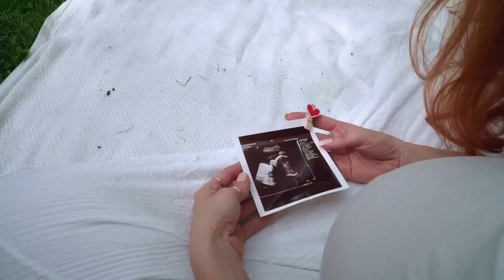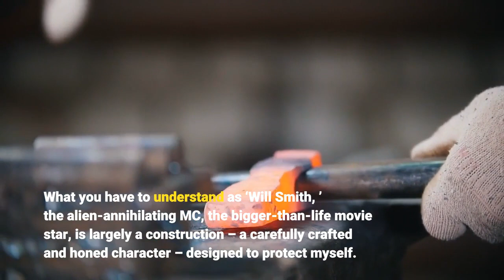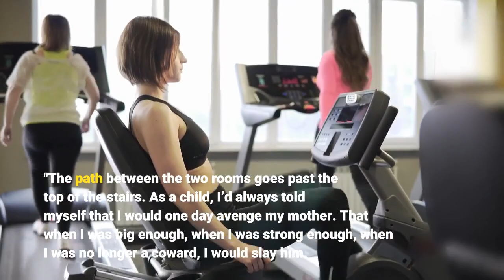Will Smith says he once thought about killing his father to ‘avenge my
"My father was violent, but he was also at every game, play and recital, " wrote the 53-year-old. "He was an alcoholic, but he was sober at every premiere of every one of my movies. He listened to every record. He visited every studio. The same intense perfectionism that terrorized his family put food on the table every night of my life. "According to the outlet, William Carroll Smith Sr., alongside the star’s mother Caroline Bright, raised him and his three siblings in Philadelphia. Will Smith and his mother Caroline attend the ‘Lakeview Terrace’ premiere at the AMC Lincoln Square on September 15, 2008 in New York City.(Photo by Bryan Bedder/Getty Images)In the book, Smith described how, as a child, he witnessed his father commit a horrific, violent act against his mother."When I was nine years old, I watched my father punch my mother in the side of the head so hard that she collapsed, " he wrote. "I saw her spit blood. That moment in that bedroom, probably more than any other moment in my life, has defined who I am. ""Within everything that I have done since then – the awards and accolades, the spotlights and attention, the characters and the laughs – there has been a subtle string of apologies to my mother for my inaction that day, " Smith continued. "For failing her in the moment. For failing to stand up to my father. For being a coward. What you have to understand as ‘Will Smith, ’ the alien-annihilating MC, the bigger-than-life movie star, is largely a construction – a carefully crafted and honed character – designed to protect myself. To hide myself from the world. To hide the coward. "Will Smith has written a new memoir about his childhood and rise to stardom.(Photo by Jason Merritt/Getty Images)"One night, as I delicately wheeled him from his bedroom toward the bathroom, a darkness arose within me, " Smith explained. "The path between the two rooms goes past the top of the stairs. As a child, I’d always told myself that I would one day avenge my mother. That when I was big enough, when I was strong enough, when I was no longer a coward, I would slay him. "It was at that moment when Smith said he contemplated killing the ailing patriarch."I paused at the top of the stairs, " he wrote. "I could shove him down, and easily get away with it. As the decades of pain, anger, and resentment coursed then receded, I shook my head and proceeded to wheel Daddio to the bathroom. "Will Smith has been married to actress Jada Pinkett Smith since 1997.(Photo by Chris Pizzello/Invision/AP)"There is nothing that you can receive from the material world that will create inner peace or fulfillment, " he wrote. "In the end, it will not matter one single bit how well [people] loved you – you will only gain ‘the Smile’ based on how well you loved them. "